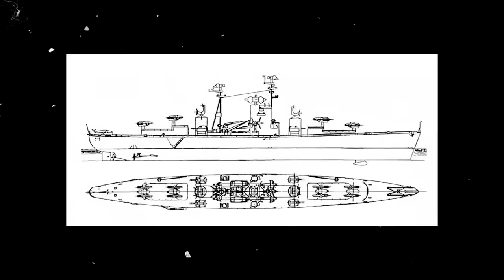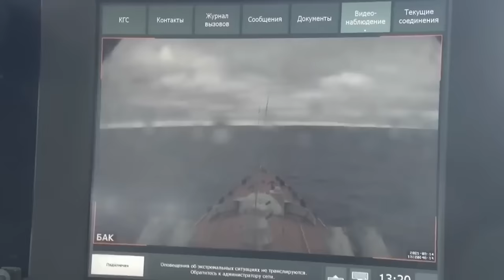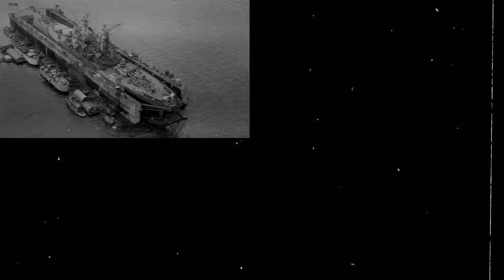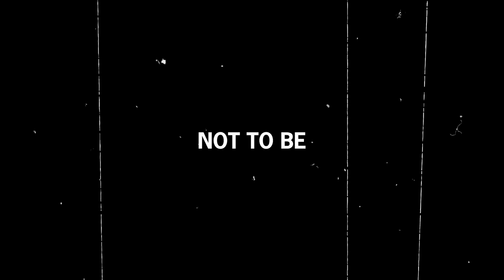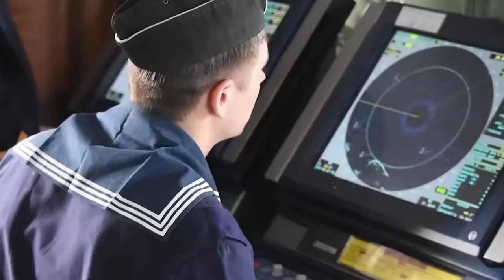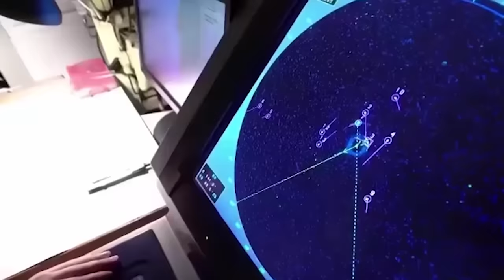The Monster Nuclear Battlecruiser 2X the Size of American Competitors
In the 1970s, the Soviet Union embarked on an audacious project that was unrivaled in its ambition—constructing a surface warfare vessel that could measure up to the mighty battleships of the World Wars. A feat abandoned by navies worldwide due to crippling costs and glaring vulnerabilities, the Soviets dared to dream of a ship that would dwarf all others, a leviathan stretching over 250 meters in length with a full load displacement of 24,300 tons. It would be nearly double the size of any American competitor.

Undeterred by changes in global naval strategy, the Soviets defiantly forged ahead, bringing to life their colossal ships that were not only nuclear-powered but also equipped with an arsenal of formidable weaponry. These included 20 P-700 Granit anti-ship missiles and 96 S-300F Fort long-range surface-to-air missiles, making them a dangerous adversary for any naval force. Their nuclear reactors gave them an essentially unlimited range, allowing them to project power across the globe.

These maritime behemoths were so menacing at their debut that they stirred the U.S. Navy's slumbering giants, resurrecting an old American fleet that was considered all but extinct. Originally designed to threaten the U.S. Navy's crown jewels—the irreplaceable aircraft carriers and ballistic missile submarines—these surviving Soviet titans have since transitioned into new roles, proudly flying the Russian flag.

One Russian military expert lays bare their potential: As the only remaining battlecruisers from Russia's naval arsenal, the Kirov-class warships not only stand as an imposing testament to the country's naval prowess but are also poised for a significant service life that stretches far into the future. The saga of the Kirov-class battlecruisers is not just a tale of Russian naval might, but also a testament to their impact on global naval strategy. It was a threat so sudden and immense at its inception that it led to the emergency reactivation of the U.S. Navy's remaining battleships…